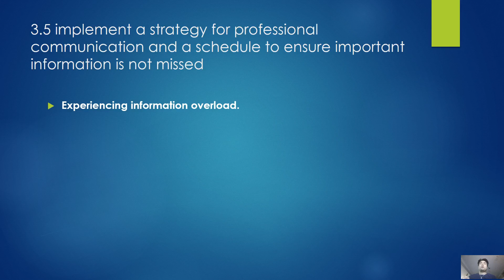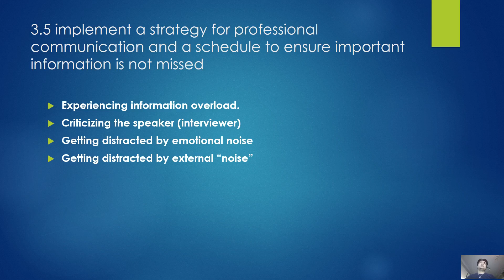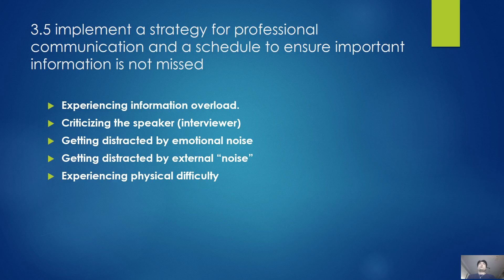3.5 implement a strategy for professional communication and a schedule to ensure